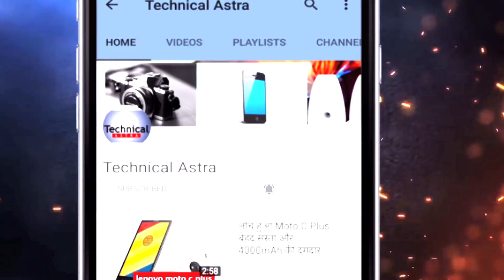ये हैं दुनिया की विनाशकारी और खतरनाक मिसइलें। जानिए भारत कहां है?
ये हैं दुनिया की विनाशकारी और खतरनाक मिसइलें। जानिए भारत कहां है?/ most powerful missiles in the world.